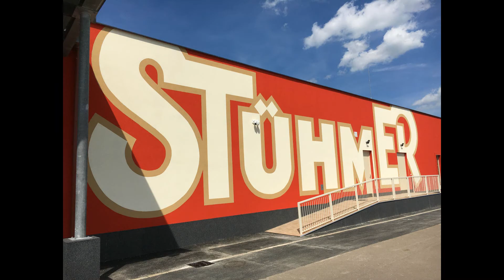GitUp Git2 Stühmer timelaps videó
A híres Stühmer csokigyár új fagylaltos épületén festettünk néhány napig. A munkafolyamatot egy GitUp Git2 sportkamerával timelaps módban rögzítettük. Íme az eredmény:-)